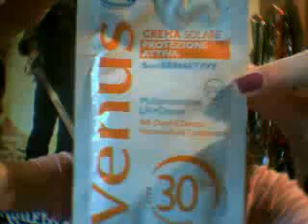Salviamo la pelle!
Ciao bimbe.
Ecco cosa uso io per proteggermi dal sole, come lo uso e come mi trovo.
Se vi fa piacere, lasciate commenti con le vostre esperienze positive o negative, e i nomi dei prodotti che consigliate o sconsigliate.

Di seguito trovate i link di Equilibra, dal cui sito potete anche acquistare online:

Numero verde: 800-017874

Dear FTC, I bought this products myself because I wanted to try them out. Thay are 100% my honest thoughts. Love, Mer